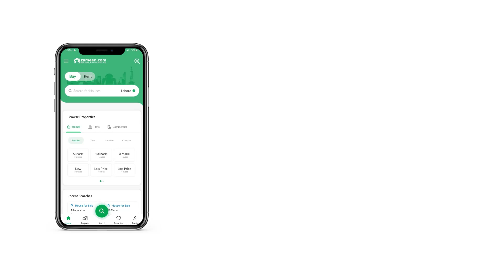10 MARLA RESIDENTIAL PLOT FOR SALE IN SECTOR F BAHRIA TOWN LAHORE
Introduction
IMC -Investment Management Corporations Is Real Estate consultants and Builders In Bahria Town Lahore.

IMC REAL Estate Offering 10 MARLA Builder Location Plot For Sale In ALAMGIR EXT Block Bahria Town Lahore